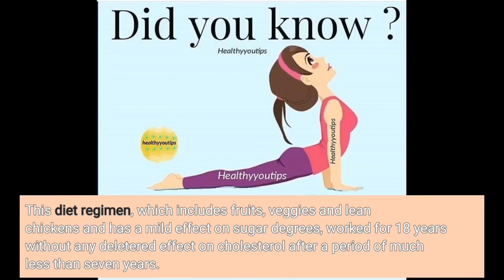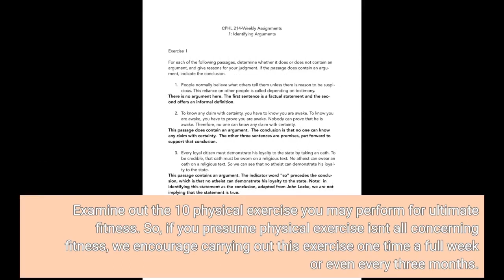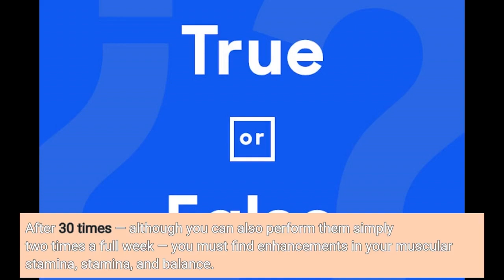Some Known Factual Statements About Exercise